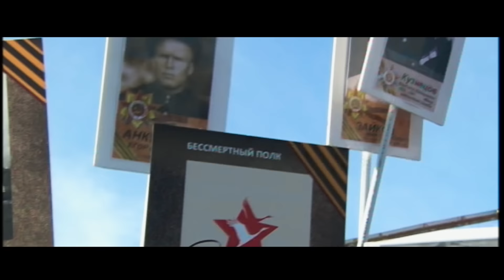ЖИТЬ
Эта песня о надежде и вере. Песня, которая дает силы и вдохновляет. В проекте приняло участие 27 артистов. Он призван помочь всем, кто находится в сложной ситуации и переживает непростые моменты жизни. Авторы проекта напоминают нам о том, что никто не должен оставаться со своей проблемой один на один.

Проект стал чем-то большим, чем песня и клип. Создан сайт ЖИТЬ.РФ, на котором каждый человек может рассказать о своём опыте преодоления трудностей и о том, как ему удалось преодолеть боль и найти смысл жить, вновь обрести надежду.

Следи за проектом ЖИТЬ в интернете